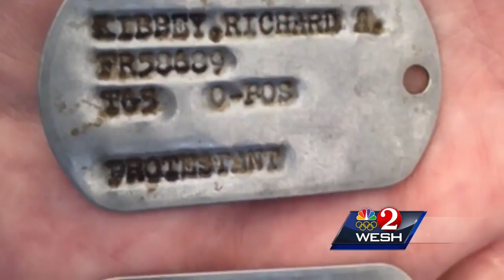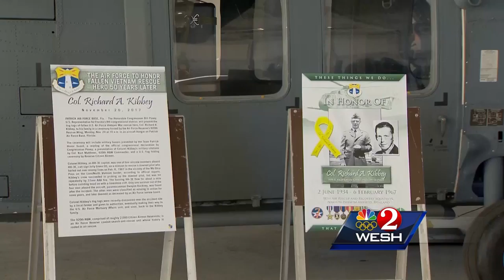Family receives dog tags 50 years after captain crashes helicopter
In a stunning discovery 50 years after a Vietnam battle, the dog tags of a Central Florida rescue pilot have been found. Dan Billow reports.